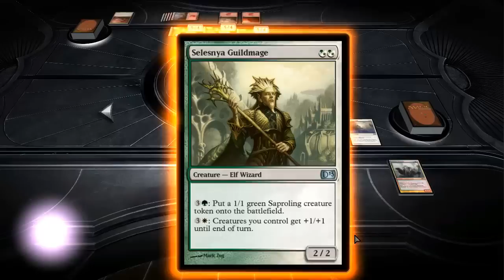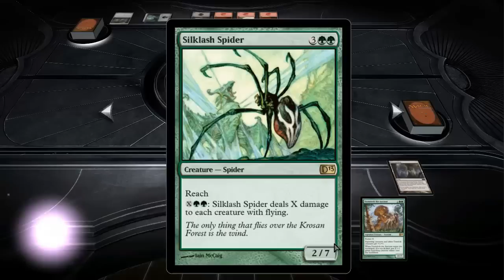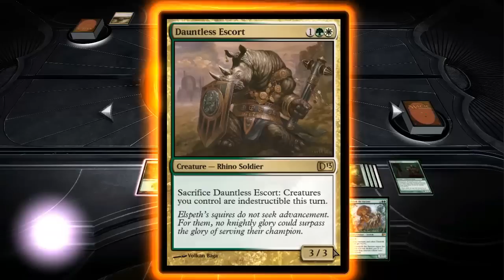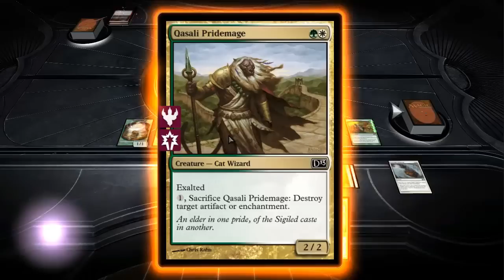Blatant AI Cheating - Rakdos [DotP2013 Campaign]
Because if I can predict 95% of what the computer plays, it's kinda obvious. Kinda really super obvious. Not that it wasn't already. But now if you ever doubted that they cheat, I hope you no longer do after seeing this video.
Green Black White Red Blue Orzhov Azorius Golgari Izzet Rakdos Selesnya
M13
Ravnica: City of Guilds
Return to Ravnica